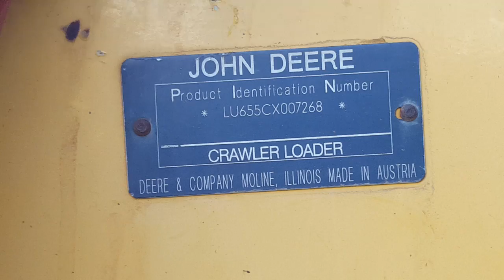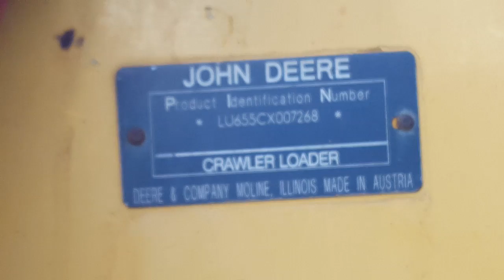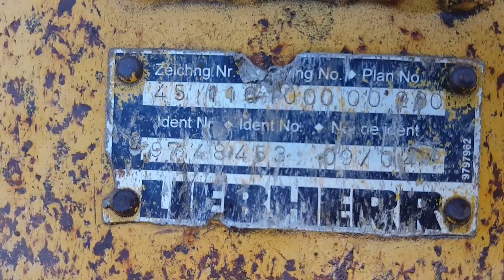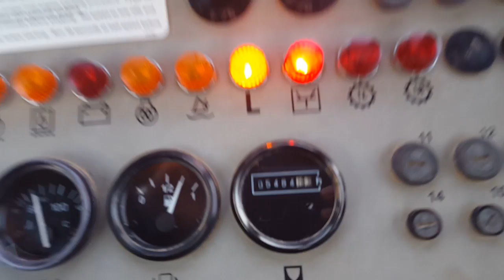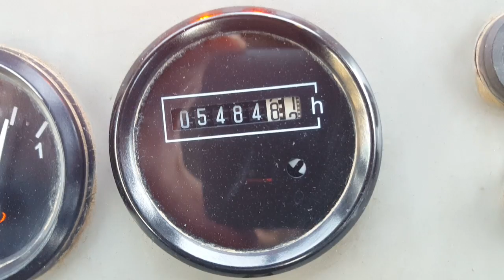2005 John Deere 655C Series 2 Crawler Track Loader For Sale Inspection Video!